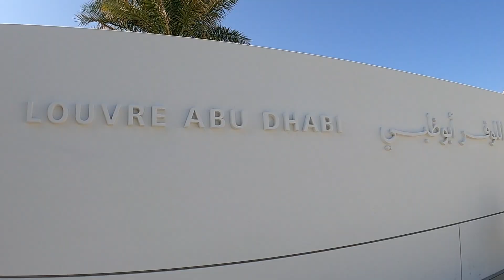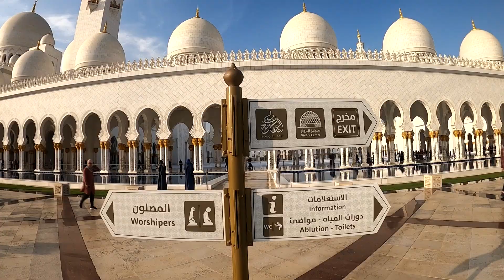Abu Dhabi, UAE